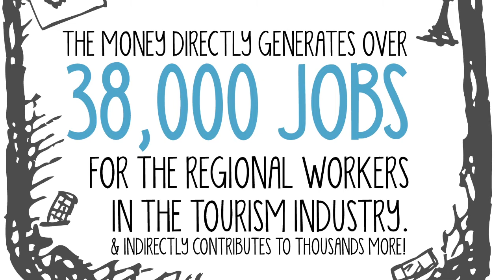Barney Brings His Business to the Burgh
Tourism in Pittsburgh means big business. Find out how big with this fun and funny video telling the serious story of Barney, the businessman from Bethesda, who brings his convention to the 'Burgh. Learn how the travel and tourism industry touches the local business community and lives of residents in ways big and small.

Created by Applebox Studios.

PPL EnergyPlus LLC is an unregulated subsidiary of PPL Corporation. PPL EnergyPlus is not the same company as PPL Electric Utilities. The prices of PPL EnergyPlus are not regulated by the Pennsylvania Public Utility Commission. You do not have to buy PPL EnergyPlus electricity or other products in order to receive the same quality regulated services from PPL Electric Utilities.